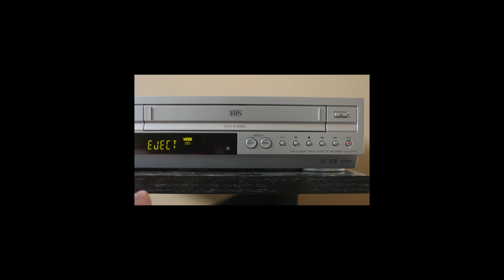REDDXROZAY - Paid ft. Young Mase | Rozay Films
Produced by REDDXROZAY
Filmed and Edited by Joshua Avia & REDDXROZAY